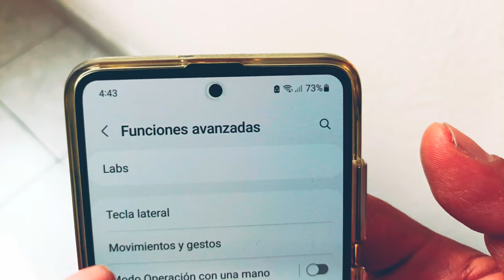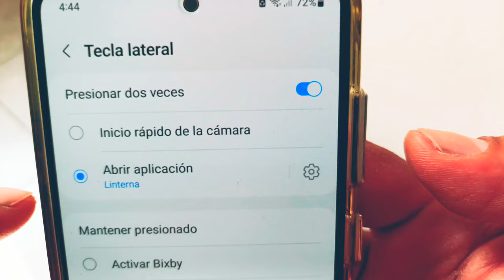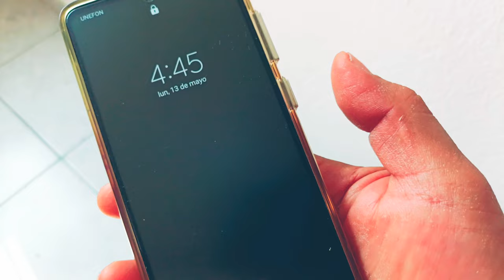Truco Para Teléfono Samsung Galaxy a51 Lintena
En éste vídeo les voy a enseñar un truco Para encender la linterna de su teléfono Samsung de una manera mas fácil y rapida